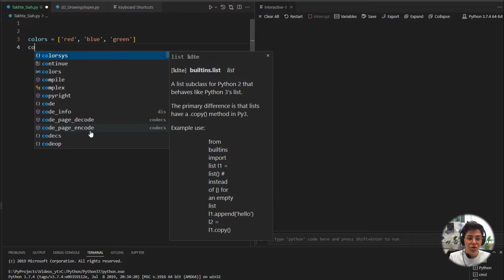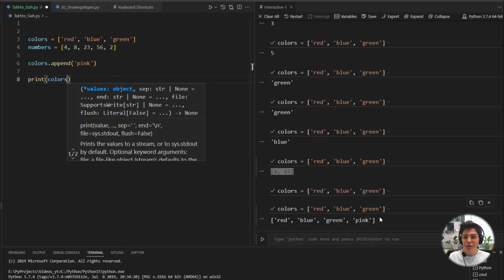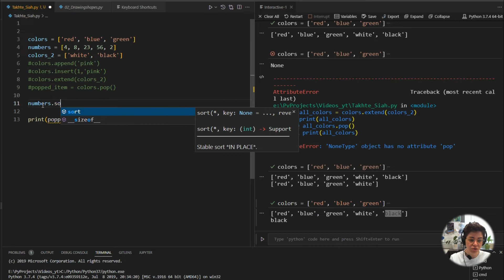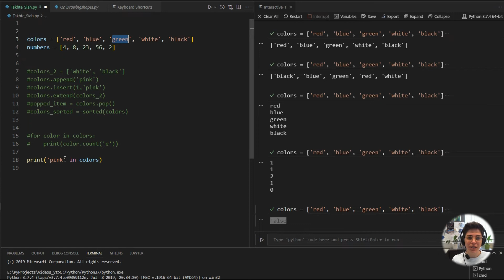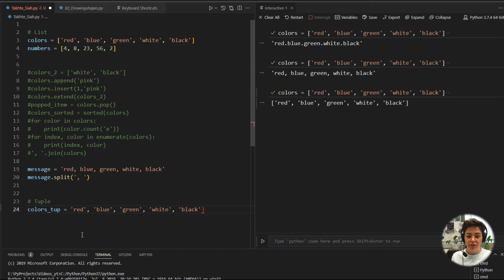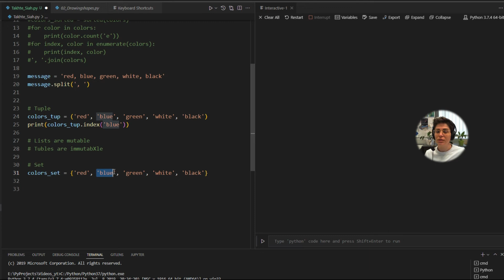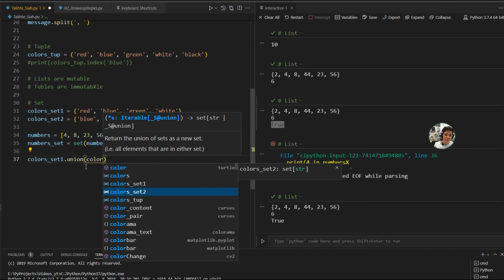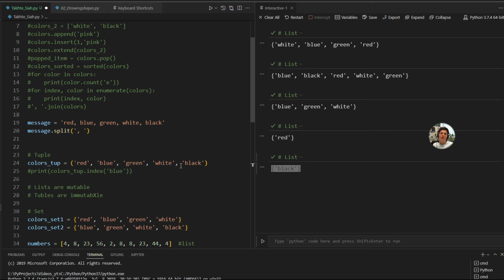آموزش پایتون -6- لیست، تایپل و ست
List
Tuple
Set